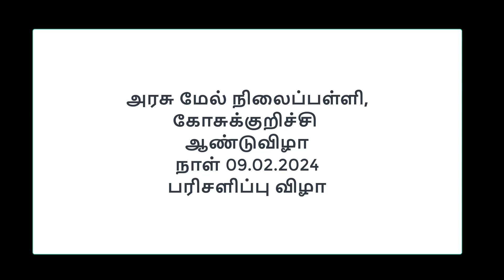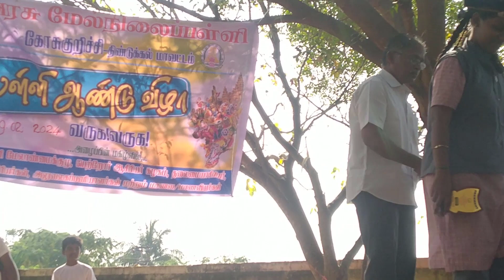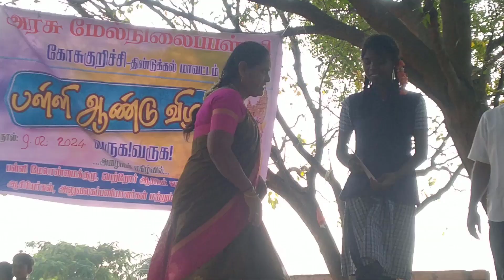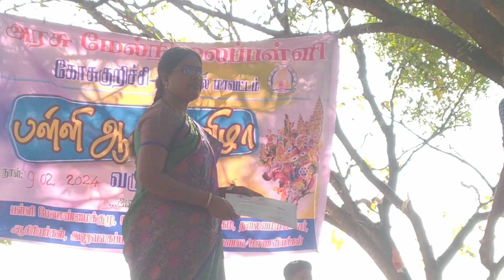anñual day ghss kosukurichi natham Dindugul on 09.02.2024 part 1